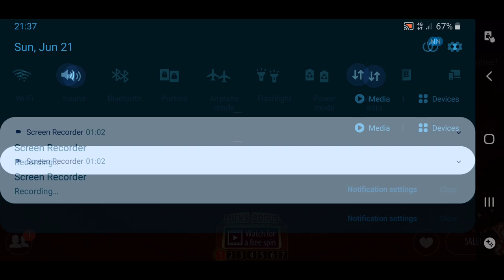Zynga Poker How To Get 1 Trillion Chips Fast Easy Tutorial 2024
Go and check website for Fallout 76 caps, Poe Currency, Animal Crossing New Horizons Bells and other more!★

Zynga is connecting the world through games. We’re the #1 provider of gaming experiences on social networks, connecting you to your friends through word games, casino games, role-playing games, and more!

Be a Poker Legend at the world's largest Poker table!
Zynga Poker is the #1 poker game in the world. Play with friends and see who has the best poker face or come and meet some new buddies!

✔️EPIC PARTNER SUPPORT A CREATOR CODE: ROYALBENJAMIN

💲ROYAL TOP DONATORS💲:
RF Jefta 78€,
Davor Colic 21€,
Chontosh 18€,
Arnold HD 12€,
Marko Rupcic 9€,
marc 7€,
RF SkyZ 7€,
Denza 6€,
RayIvkeHD 3.5€,
RF MiljanSuperSayan 3€

🏅CHANNEL MEMBERSHIPS🏅 (Monthly Based)

★BECOME The Member of Royal Army and pick the Rank what best suit you. Click the JOIN Button for more!🏅♌

→→♛FOLLOW INSTA♛: @royalbenjaminyt

💻 PC SPECS💻
Intel Core i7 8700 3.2GHz
MSI MB Z370 A PRO
Kingston HyperX Fury Red DDR4 32GB 3200MHz
Cooler Master PSU MasterWatt Lite 700W
CPU Cooler Core Frozr L
2TB SATA3 HDD Purple
NVIDIA GeForce RTX 2080 8GB Gaming X Trio
Kingston SSD 120GB 2.5" UV500
Facecam: logitech C920 PRO HD Webcam
Monitor: Asus 1920x1080FHD 144HZ

→→♛LIKE If You Enjoyed In MY Video→→♛DISSLIKE If You Donˇt Enjoyed In My Video→→♛COMMENT In Section Down Below, I Really Appreciate Your Opinions, Advises, Critics And ALL WHAT CAN MAKE MY WORK HERE EVEN BETTER→→♛SUBSCRIBE For More Daily & Interesting Content!!!♛❤

❤With Love & Enthusiasm & Respect, Your ♛Royal Benjamin❤♛.